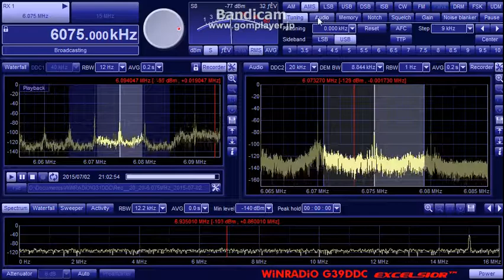NBC National Radio 6075kHz (02 Jul 2015 1053, 1150, 1202UTC)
02 Jul 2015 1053, 1150, 1202UTC (1953, 2050, 2102JST)
QTH : Hokkaido Japan
ANT : BCL-LOOP9.3
RX : WR-G31DDC